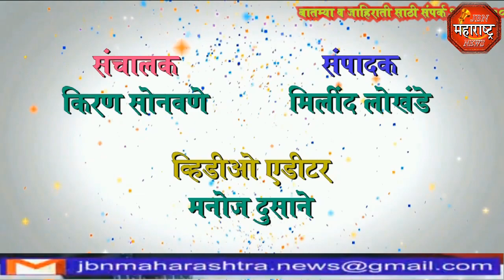jbn maharashtra news jalgaon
70 व्या प्रजासत्ताक दिन जामनेर तहसील कार्यालयात उत्साहात साजरा